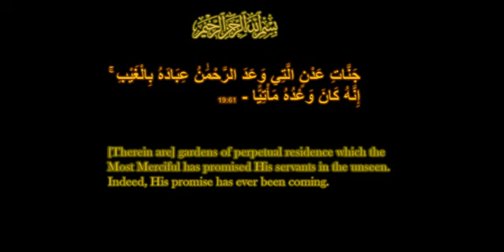Jannat ke manazir | By Shaikh Furqan Madani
BismillahirraHmaanirraHeem
Alhamdulillah, wa salaatu wassalaamu 'ala malla nabiya ba'adah, wa-ash--hadu anlaa ilaaha illallah wa-ash-hadu anna muhammadurrasoolallah.

As salaamu aleikum wa rahmathullahi wa baarakatuh
We start with...
the name of ALLAH swt - the most Beneficent and the most Merciful; and blessings and salutations upon our beloved prophet Muhammad sallallaahu alayhi wasallam

This lecture on "Jannat ke manazir" has been delivered by Fazilat-us-Shaikh Furqan Madani at Masjid Noor-Ut-Touheed. This is continuation from the other lecture on this channel, jahannam ke hawalnakia.